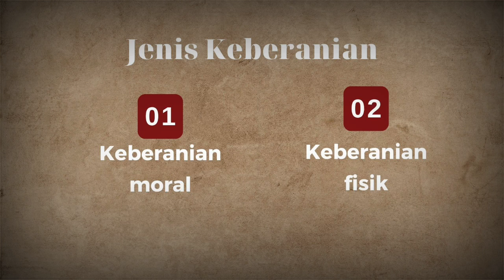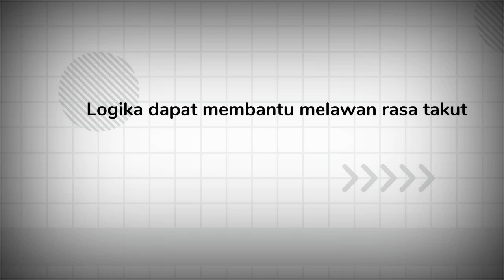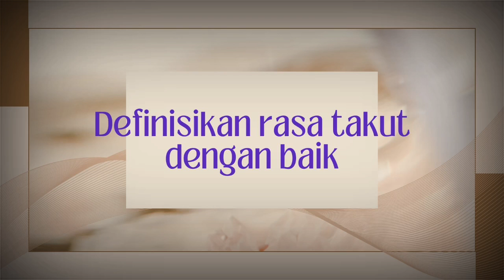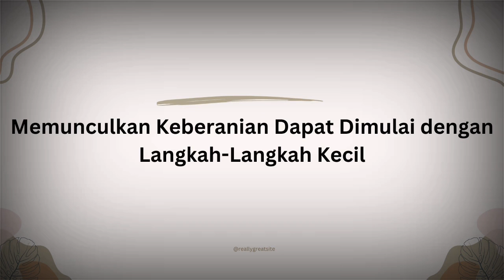Courage Is Calling - Fafricony Ristiara Devi